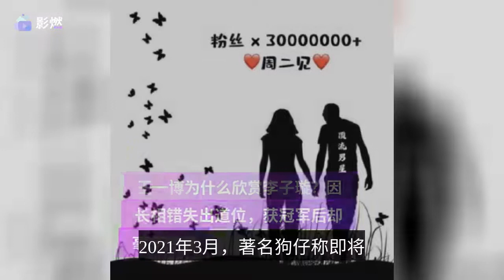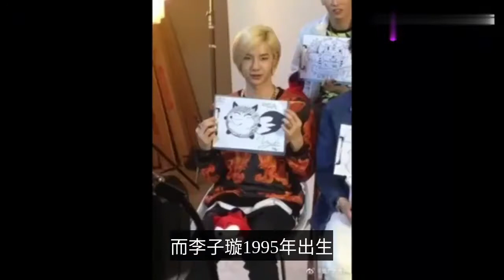王一博為什麼欣賞李子璇？因長相錯失出道位，獲冠軍後卻毫無資源-Why does Wang Yibo admire Li Zixuan? Missed his debut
In March 2021, the famous paparazzi said that a 30 million top flow of love melon is about to burst out, the crowd of eaters with a magnifying glass after searching a circle, judged that the top flow is Wang Yibo, the woman is Li Zixuan. Because a blogger summed up the dynamics of the two, the frequency of the same is amazingly high. In addition to this Li Zixuan has a nickname Douzi, always do not ask the female Wang Yibo has also intimately called her Doudou. Open the super talk list can also find this kind of CP as early as 2018 to let fans get high on life. The first encounter between Wang Yibo and Li Zixuan was in a major talent show in 2018, when Li Zixuan was a contestant who had been in the circle for many years but hadn't been on fire, while Wang Yibo was a new mentor who was gaining momentum, and both of their personalities were not outgoing, so there wasn't much crossover at first. The two of them were not outgoing, so they didn't have much interaction at first. Until they took a dance class, Li Zixuan's movements were clean and sharp throughout, which was highly praised by Wang Yibo. In the evaluation, Wang Yibo even said, "I think she is the best dancer of all. Later in a public performance, Ella asked Wang Yibo about his ideal type, and he blurted out that he liked someone older than himself at this stage, and Li Zixuan was born in 1995, just two years older than Wang Yibo. In the subsequent program, Wang Yibo cared a lot for the dance wizard Li Zixuan, who also admired Wang Yibo exceptionally. The real CP powder is high on the final night, the strength of the crowd is good Li Zixuan because of the capital malicious plug royal family, forced to take the 12th place, and only 11 debut position, Wang Yibo know Li Zixuan and debut lost, specially comforted her. But what surprised CP fans was the elimination of the outgoing Li Zixuan soon and made a guest appearance on "Daily Up", so 30 million top flow melon burst out when the outside world feel that it is Bo Dou CP, but this and no ironclad evidence, men and women naturally do not recognize, has issued a statement denying the matter, the two sides only powder also gave the corresponding evidence to prove that the so-called same model is actually a haphazard interception. In all fairness, Wang Yibo's perhaps not like Li Zixuan, but appreciate, because Li Zixuan and Wang Yibo's growth is amazingly similar. The most difficult scene for me on the night of the rocket girl's formation was when the owner announced that Li Zixuan was 12th, Wang Yibo stood up incredibly and then left the judging table at speed, no one knew what he was thinking in those ten seconds, whether he was hating the capital or feeling bad for the seeds she was looking at. The actual fact is that you can find a lot of people who have been in the business for a long time, and you can find a lot of people who have been in the business for a long time, and you can find a lot of people who have been in the business for a long time, and you can find a lot of people who have been in the business for a long time, and you can find a lot of people who have been in the business for a long time. Li Zixuan began to learn folk dance at the age of three, his biological mother is the teacher of the dance school, in order not to give people a handle, his mother is very indifferent to Li Zixuan, ordering him to call his teacher, not allowed to call his mother. In order for her daughter to learn dance better, her mother also sent Li Zixuan to a devilish school with military management. The school strictly required the students to diet in order to keep their slim bodies. The company's main goal is to provide the best possible service to its customers. So you can see that she is now 26 years old, still thin and small, he himself said that the first time he came home from vacation, he was thin and out of shape, his mother thought she saw an alien, but still stubbornly let her stay there. Once Li Zixuan was beaten and called home to cry, but her mother said, "You don't make mistakes, you don't get beaten. After that, she never called home again. The sky did not disappoint, Li Zixuan was sent to the Central University of Nationalities at the age of 18 with excellent dance scores, but after a year, she decided to go to Korea as a trainee, and eventually she became a trainee for the jelly-fish agency. Is strength really useless in front of beauty? How else would Li Zixuan lose to Liu Zuning? 99% of people don't know. The first season of the Goose Factory talent show, Li Zixuan and the third season of the Liu some Ning had been the same Korean entertainment company trainee, but finally the company in the formation of a female group, from between them to choose Liu some Ning. The reason why Li Zixuan failed so badly, as revealed by sources, is that Li Zixuan is far better than Liu Zining in terms of strength, and both of them have danced to Kim Keng Ha's "Already 12 Hours", but the comments are mixed.